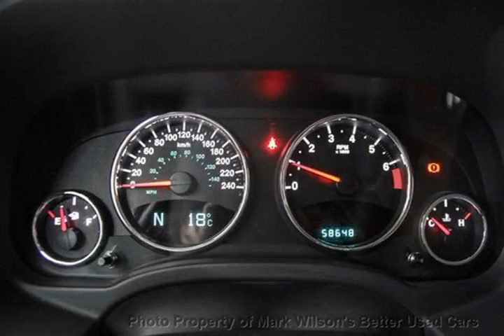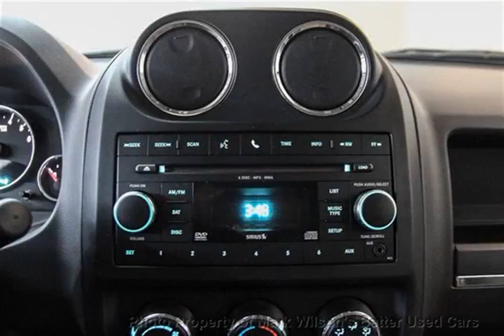Mark Wilsons Better Used Cars - 2010 Jeep Patriot Jamie LIMITED w/ SUNROOF! 5-SPD MANUAL! LEATHER! S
Mark Wilsons Better Used Cars - 2010 Jeep Patriot Jamie LIMITED w/ SUNROOF! 5-SPD MANUAL! LEATHER! S D-AD579114